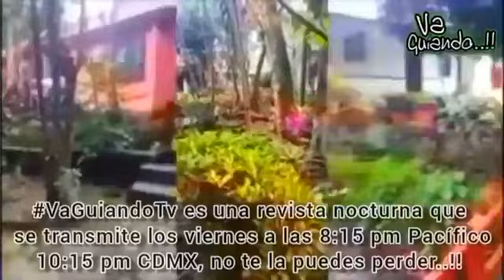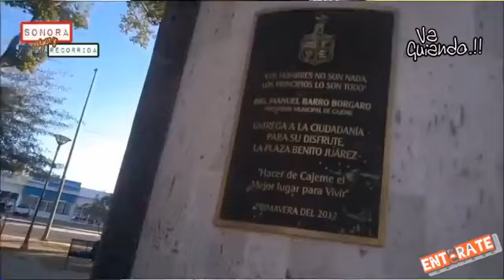VaGuiandoTv 5 programa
CUALQUIER DONACIÓN Y APOYO SE AGRADECE EN LA CUENTA PAYPAL DE UN SERVIDOR QUE NOS AYUDA A CREAR MAS CONTENIDO, AQUÍ DEJO E ENLACE:​

Iniciamos EnVivo con Va Guiando Tv tu revista nocturna variada.!!

Hoy hablaremos de Huracán Olaf, sismos, historia de una canción de Calibre 50, una película que regresa después de años, conoceremos Suchitepeje Guatemala, una mujer exactamente igual a Selena y mucho más.!!

No te lo pierdas hoy a las 8:15 pm pacífico / 10:15 CDMX por el Facebook de Va Guiando EnVivo aquí te dejo el enlace